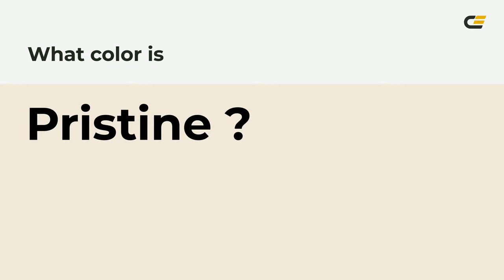Pristine color f2e8da hex Cool Yellow color f2e8da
What color is Pristine ? f2e8da hex, Cool Yellow color f2e8da

Hex f2e8da Color Code is also known as Pristine color

Hex f2e8da Color code in RGB color code model is created after adding 94.9% red color, 90.98% green color and 85.49% blue color.
Hex f2e8da Color code in CMYK color (process color) code model is generated after subtraction of 0% cyan, 04% magenta, 1% yellow, 05% black.